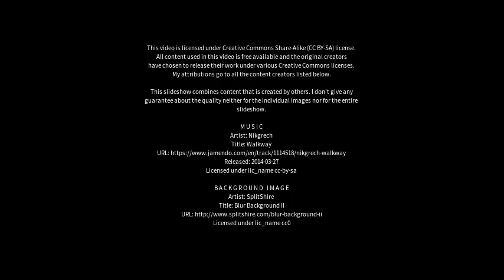Best places to visit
Best places to visit - Embajador Martini (Argentina) Best places to visit - Slideshows from all over the world - City trips, nature pictures, etc.